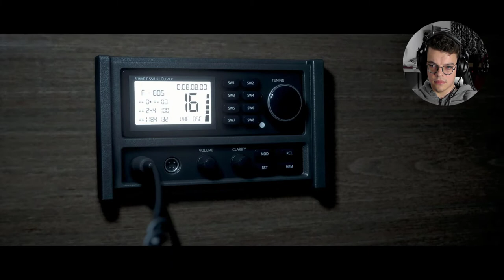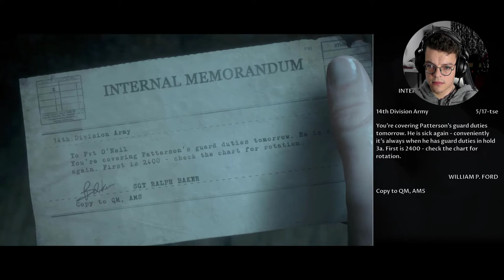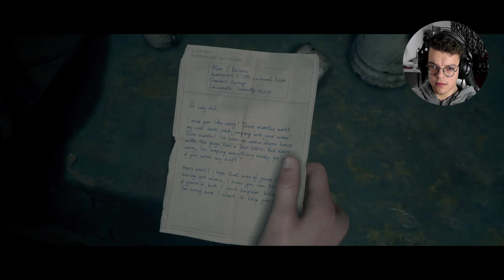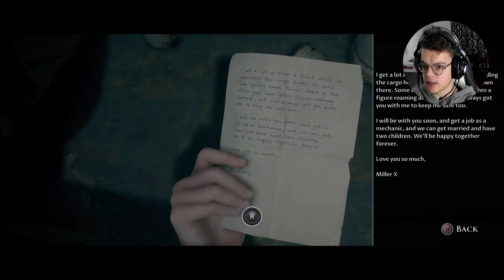The ship is back! | Man of Medan | Full walkthrough Part 2